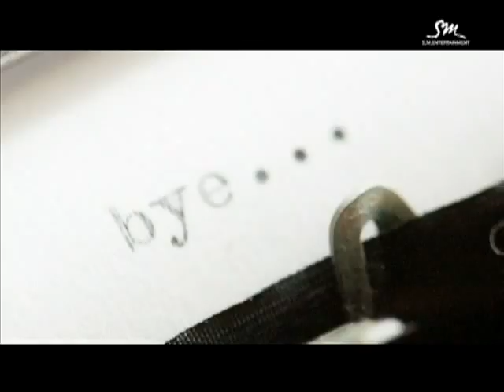[HD/HQ] Zhang Li Yin- Moving On (Starring Dong Hae of Super Junior) MV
For HQ add &fmt=18 at the end of the link